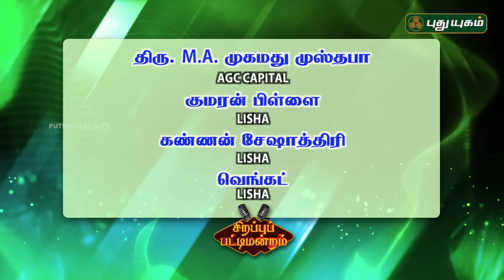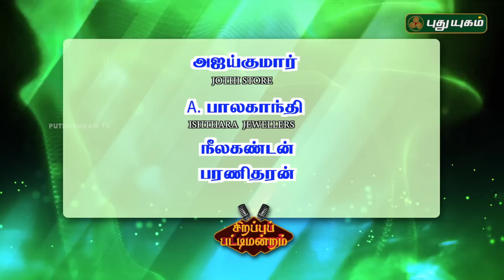Singapore Sirappu Pattimandram | Independence Day Special | Puthuyugam TV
பேராசிரியர் ஞானசம்பந்தன் தலைமையில் நடிகர்களும், இயக்குநர்களுமான திரு.பாண்டியராஜன் மற்றும் ரமேஷ்கண்ணா ஆகியோர் கலந்துகொண்டு, சிங்கப்பூரில் நடைபெற்ற மனிதனை மென்மைபடுத்துவது கலையா...? காதலா...? - சிறப்பு பட்டிமன்றம் தொகுப்பு...